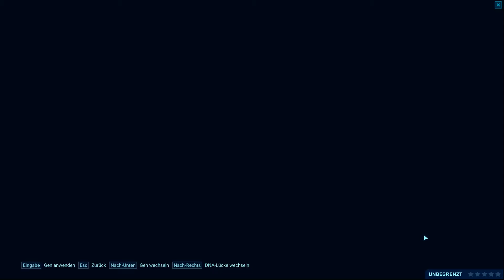Mission: Nur die Stärksten ♦ JURASSIC WORLD Evolution TUTORIAL auf DEUTSCH ♦ Raptor vs Dilo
Die Mission "Nur die Stärksten" auf der Isla Muerta zu lösen, ist die erste größere Hürde in Jurassic World Evolution. Wir sollen einen Velociraptor gegen einen Dilophosaurus kämpfen lassen, wobei das siegreiche Tier einen weiteren Kampf gewinnen soll.

Schaffen wir die Mission Raptor vs. Dilo erhalten wir zur Belohnung die schweren Elektrozäune aus Stahl.

In diesem Tutorial auf Deutsch zeige ich Schritt für Schritt was man tun muss, um die Mission "Nur die Stärksten" in Jurassic Park Evolution zu lösen.

Hersteller:
Frontier Developments

Genre:
Aufbau-Simulation, Management, Jurassic Park Franchise

Staffeltitel:
Let's Play Jurassic World Evolution auf Deutsch

Typ:
Kommentiertes Gameplay, Let's Play,

Produzent:
Minenarbeit, Vorbuddler, Vobudlr

Sprache:
Deutsch

--- LINKS ---

Stressfreie Gameplay-Videos auf Deutsch!